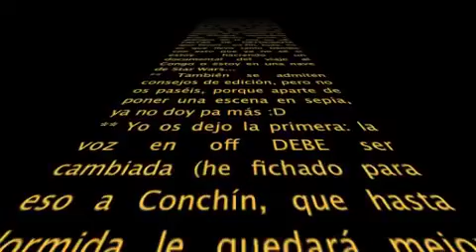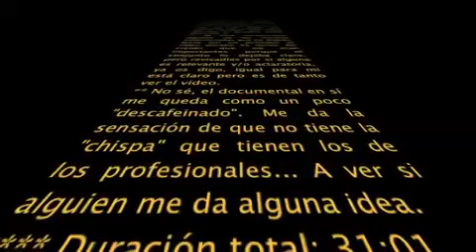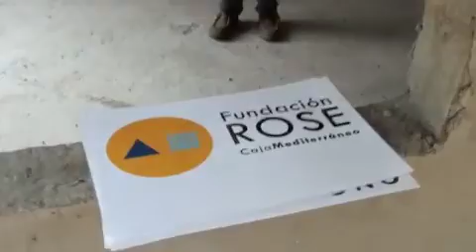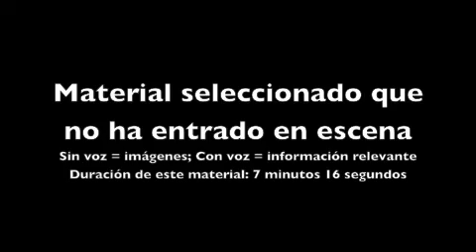Documental Escuela (BETA).m4v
Versión preliminar del Documental de la Escuela San Francisco Javier, para la Fundación Rose.